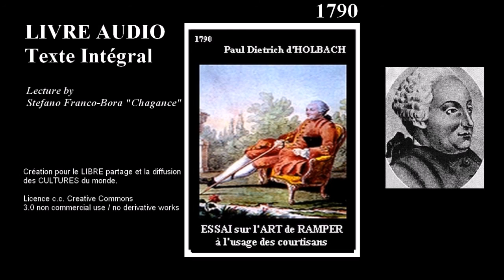LIVRE AUDIO # 1790 Essai sur l'art de ramper # par le baron d'Holbach # lu par Stefano Franco Bora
Livre Audio LITTERATURE FRANCAISE texte complet # 1790 - ESSAI sur l' ART de RAMPER à l'usage des COURTISANS # du baron Paul Dietrich d'Holbach # Pamphlet philosophique lecture by Stefano Franco-Bora alias Chagance pour le Libre Partage des Cultures du monde # Free MP3 / License CC Creative Commons - Attribution : NonCommercial/No derivative works 3.0